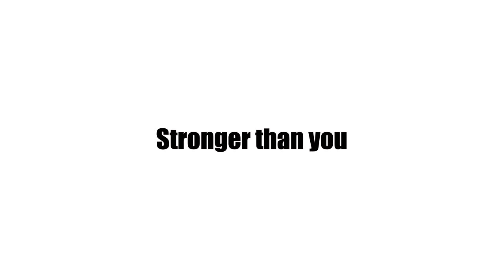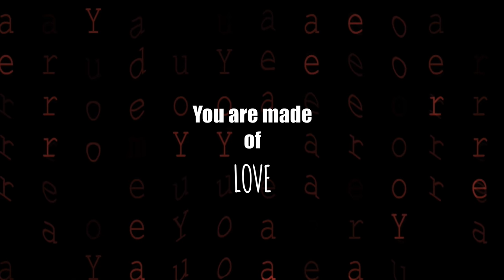[Al] Stronger than you - Kris 's rebellion ~ original lyrics ( Deltarune )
Hello everyone!
We've disappeared... Sorry for that 😞
Buuuuuut we're back! It was a crazy period, full of changes and choices (we're moving to London soon 😁)
We hope that you will like this new original song, let us know what do you think of it ;)
It's a Kris Vs players
The white part at the end is the rapresentation of the will of Kris freeing itself from the player's power, it's definetly not a result of Chocho not checking the video before posting *coffcoff*
We have other news~
We will post more often, feel free to suggest songs to sing :D
Aaaaaand

Feel free to use the song and the video, just remember to credit us and the creator of the music ❤️